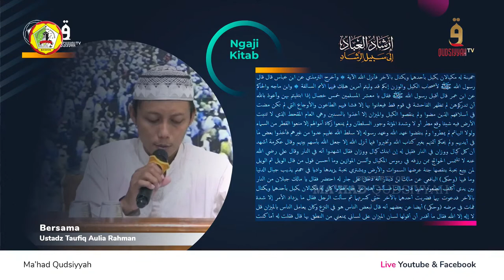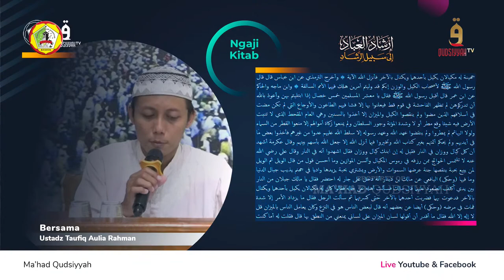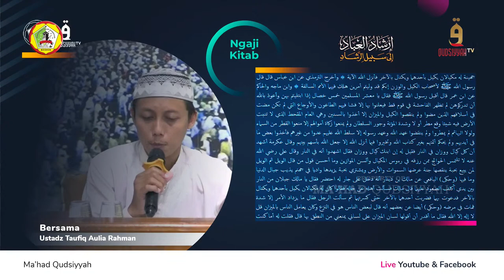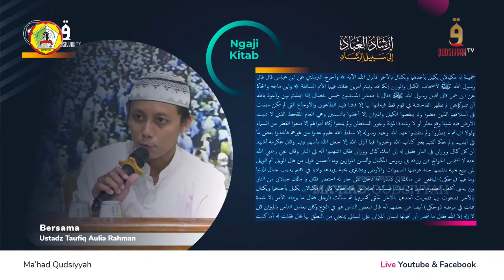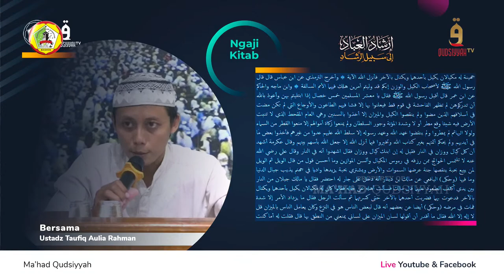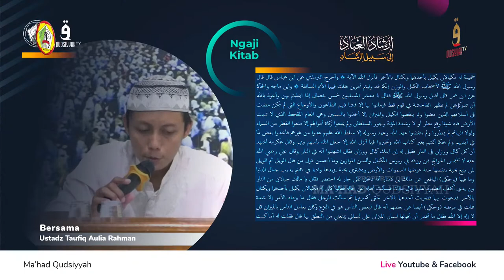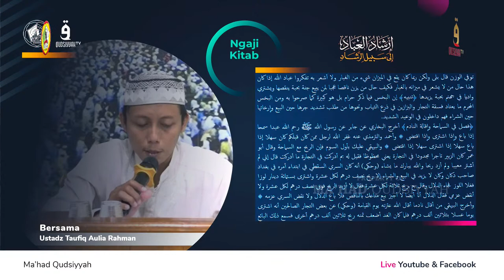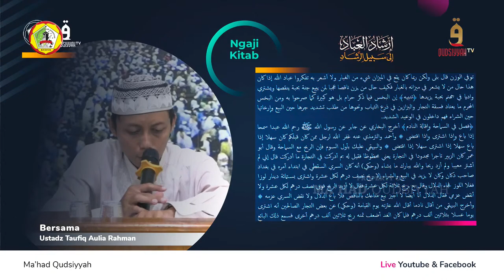[LIVE] Ngaji Ma’had Qudsiyyah – Irsyad Al-'Ibad bersama Ustadz Taufiq Aulia Rahman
Ngaji Malam Sabtu Ba’dal Maghrib
Kitab : Irsyad Al-'Ibad
Ustadz : Taufiq Aulia Rahman
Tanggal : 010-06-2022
@Qudsiyyah TV

Follow Instagram: mahadqudsiyyah
Facebook: Ma'had Qudsiyyah Menara Kudus